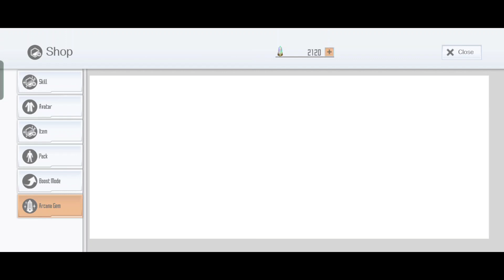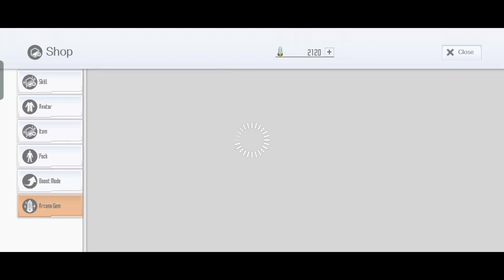SAOIF : 5th Year Anniversary! Holiday Campaign! Up to 330 Free Orders 2022 (Day 12)